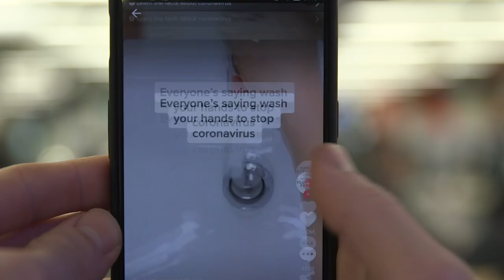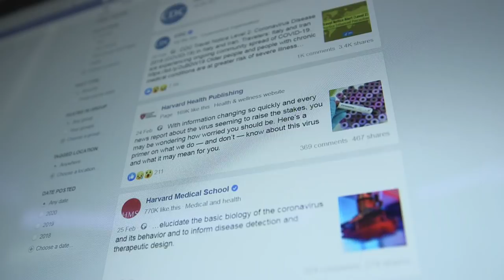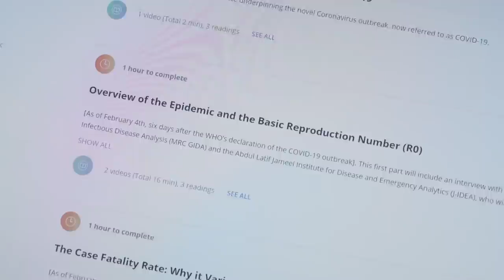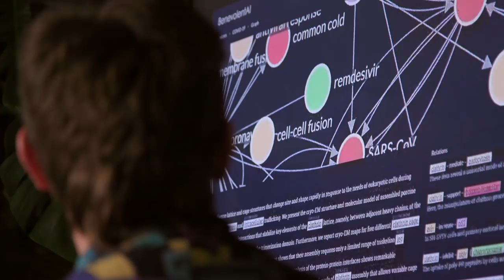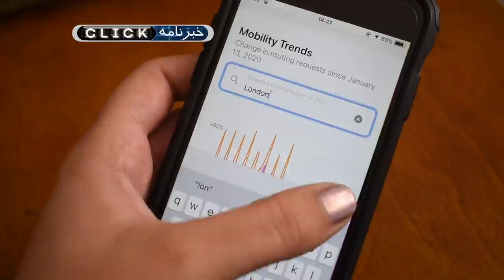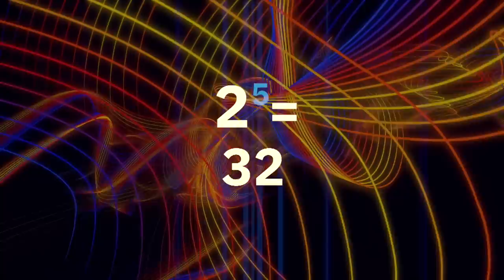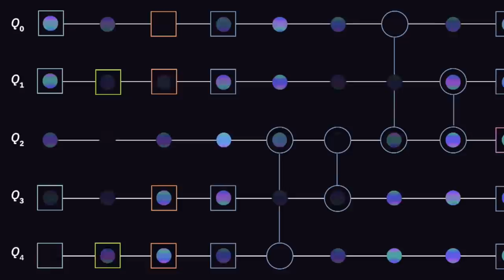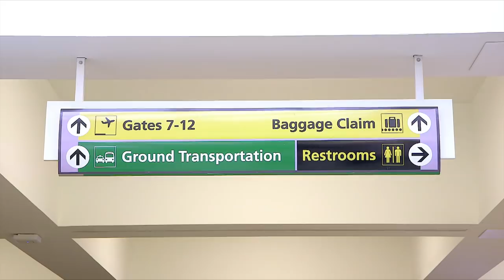مقابله با ویروس کرونا با هوش مصنوعی- کلیک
در برنامه این هفته کلیک می‌خواهیم ببینیم ویروس کرونا واقعا چیست، آیا می‌شود با کمک هوش مصنوعی درمانش کرد یا شیوع‌اش رو پیش‌بینی کرد؟ آیا کامپیوتر کوانتومی می‌تواند راه‌حلی برای مبارزه با کرونا باشد؟ علاوه بر این نگاهی می‌اندازیم به یک صندلی چرخ‌دار خودران.